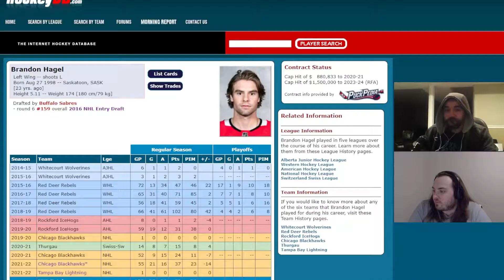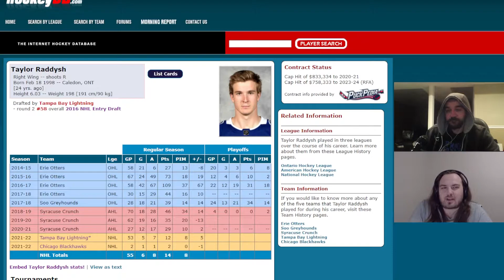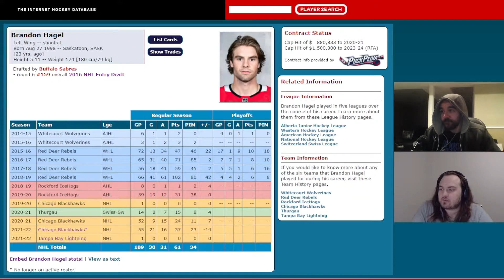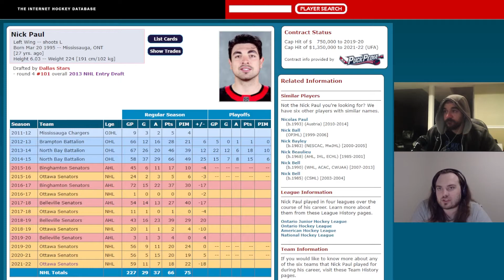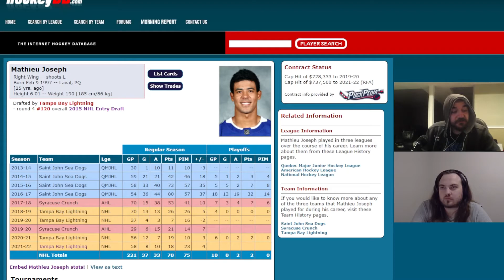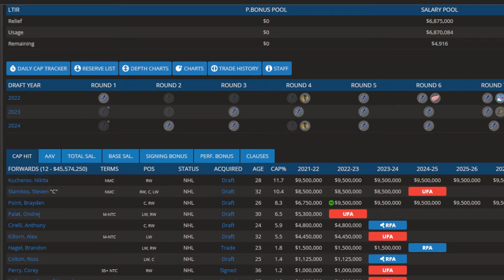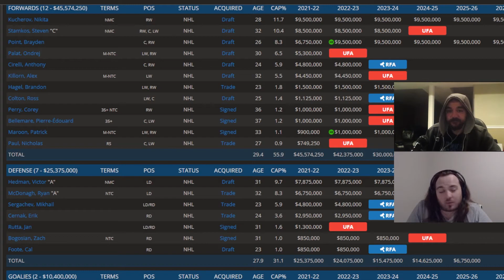Brandon Hagel TRADED to the Tampa Bay Lightning for Two First Round Draft Picks | NHL Trade Deadline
Chicago Blackhawks have traded Brandon Hagel to the Tampa Lightning in exchange for Taylor Raddysh,
Boris Katchouk, and two first round draft picks. The Ottawa Senaotrs have traded Nick Paul to the Tampa Bay Lightning in exchange for Mathieu Joseph